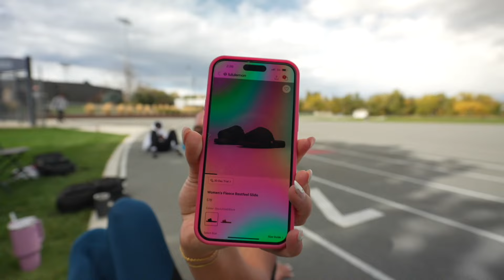Practice with CU track & field!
Practice vlogs are back!!

Footage by Brandon Johnson